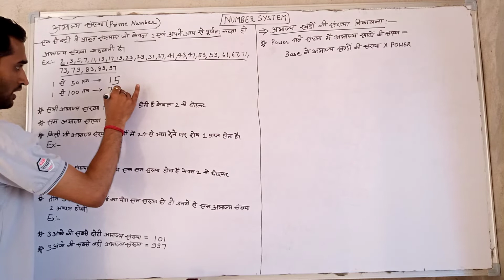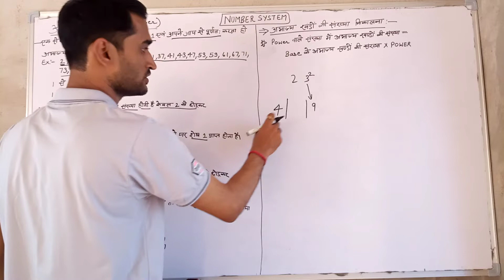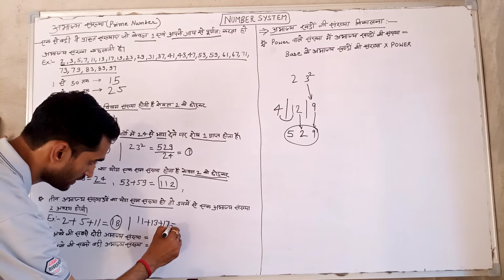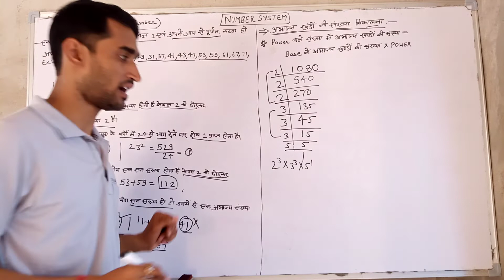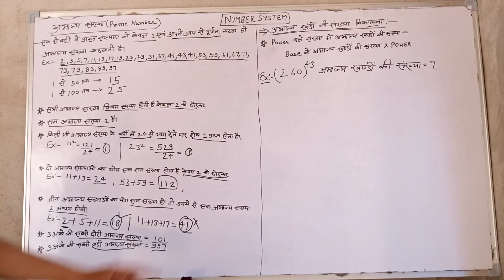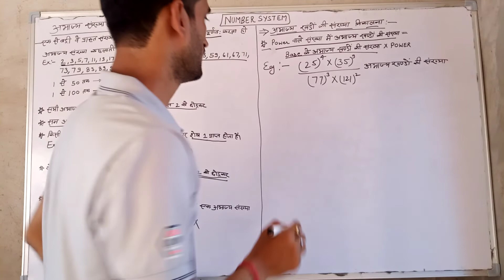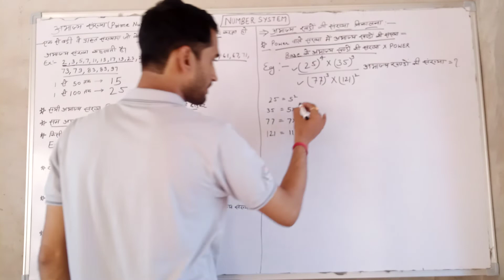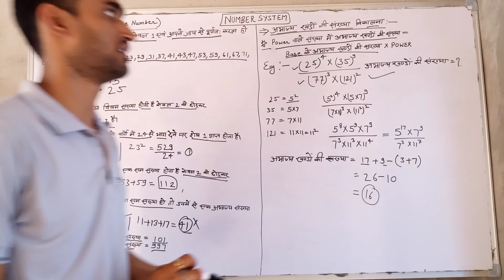PART-2 Number System ( Prime Number)